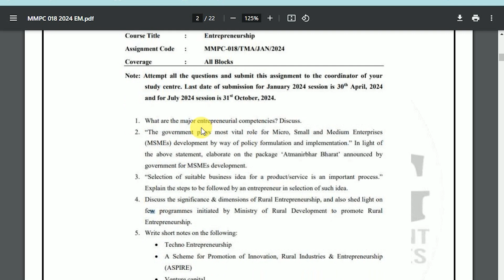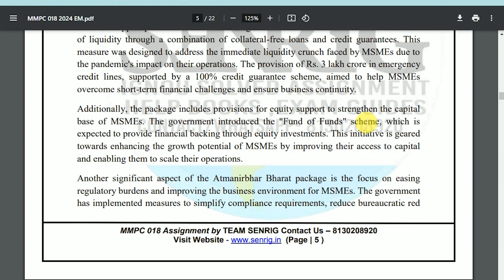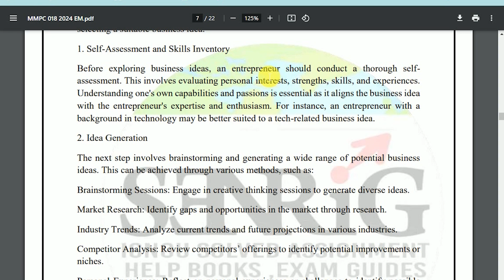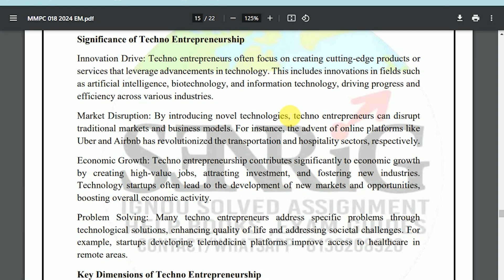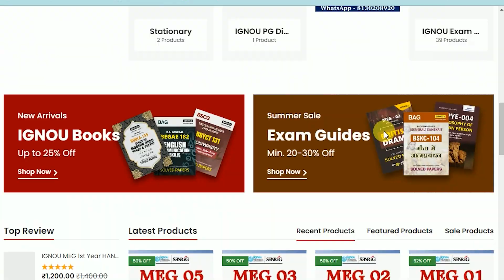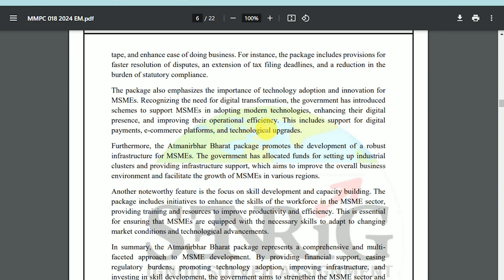MMPC 018 Solved Assignment 2024-25 | Enterprenuership | 90% Marks Scored | IGNOU Solved Assignment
MMPC 018 Solved Assignment 2024-25, MMPC 018 Solved Assignment 2024-25, FREE MMPC 018 Assignment , IGNOU Assignments 2023-24- Gandhi National Open University had recently uploaded the assignments of this session for BDP/BA for the year 2023-24. Students are recommended to download their Assignments from this webpage itself. They don’t need to go anywhere else when everything regarding the Assignments are available during this text only.